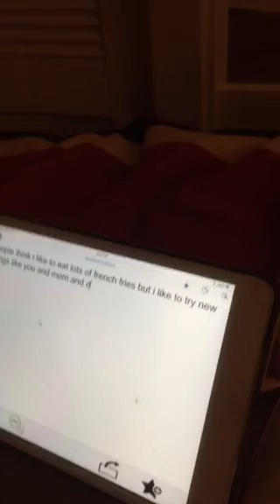Emma and Kaylie typing 051417